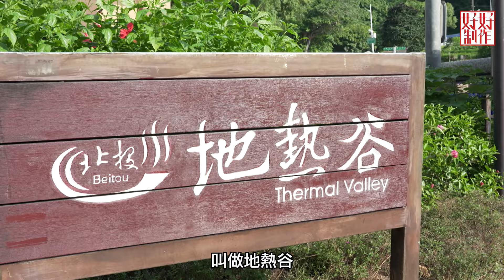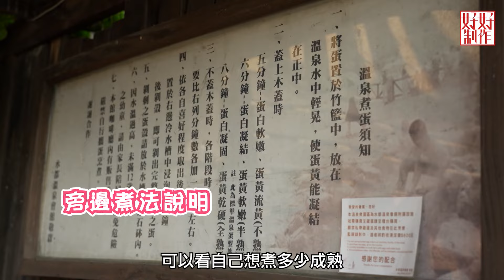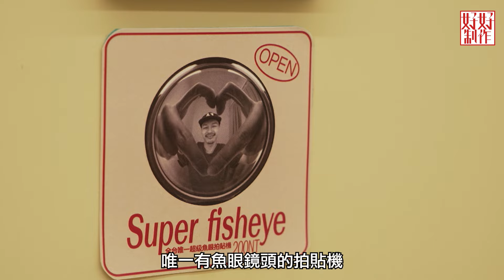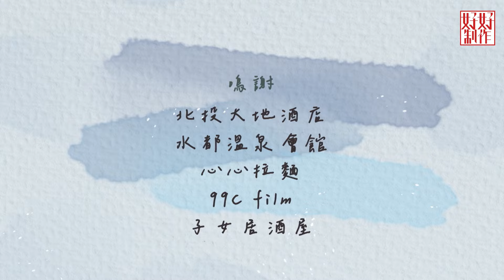【女神同行 EP2】林襄約會地點大公開 好懷念初戀的味道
阿倫知道康師傅也想跟女神一起出去玩
今天就帶他一起去北投找林襄

除了必去打卡的景點地熱谷和煮溫泉蛋之外
林襄提到北投的行程就是一定要泡到溫泉才算完美
於是三人到了北投出名的星級飯店體驗了半戶外的溫泉
這竟然是康師傅第一次和女生一起泡湯
讓林襄大笑康師傅真的為節目犧牲很多

三人之後去林襄高中約會時會去的士林夜市拍貼，還有必吃的拉麵店
吃了一口感動的說那碗初戀的味道至今都沒變
聊天過程中林襄希望三人之後還可以再一起外景
或許拍個「不自然系」?!